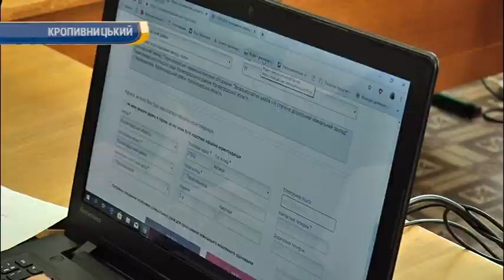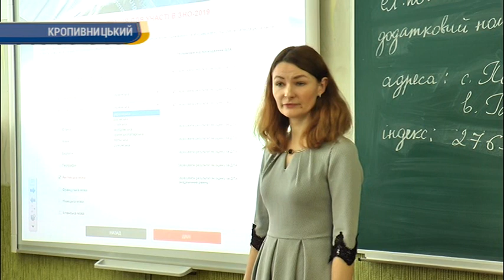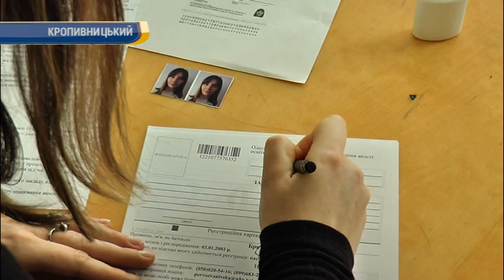Як реєструвалися на участь в ЗНО одинадцятикласники Первозванівської сільської школи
Сьогодні розпочалась реєстрація учасників для участі у зовнішньому незалежному оцінюванні якості освіти.  Реєструватися потрібно  на сайті Українського центру оцінювання якості освіти , а потім чекати сертифікат, який дозволить потрапити на пункт тестування. Робити це можна вдома чи у пункті реєстрації. Студентів професійно-технічних закладів і коледжів, та цьогорічних випускників шкіл реєструють  за місцем навчання.